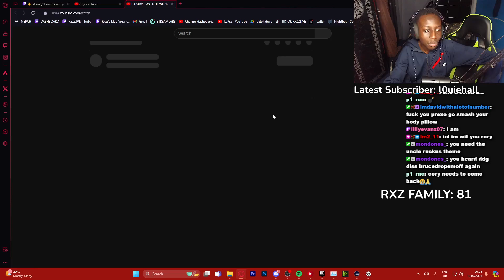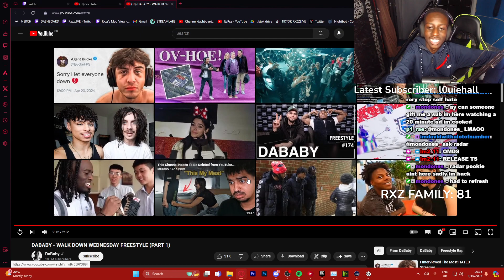Rxzz Reacts To - DABABY - WALK DOWN WEDNESDAY FREESTYLE